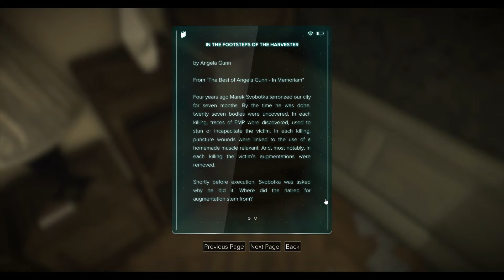Deus Ex: Let's Play Mankind Divided Episode 46 - Crocodile Tears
We continue our investigation into the Aug killer when the witness becomes a sudden victim in her own home, but further investigation starts making things seem cloudier and then clearer as everything comes into view...

Monday - Deus Ex Mankind Divided
Tuesday - Shadow of the Tomb Raider
Wednesday - Deus Ex Mankind Divided
Thursday - Shadow of the Tomb Raider
Friday - Deus Ex Mankind Divided
Saturday - Shadow of the Tomb Raider
Sunday - Deus Ex Mankind Divided